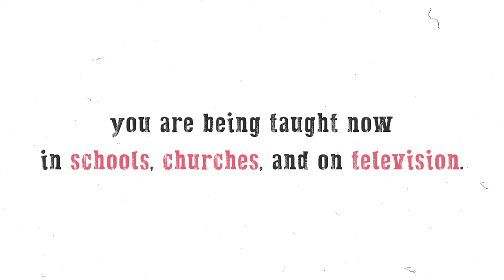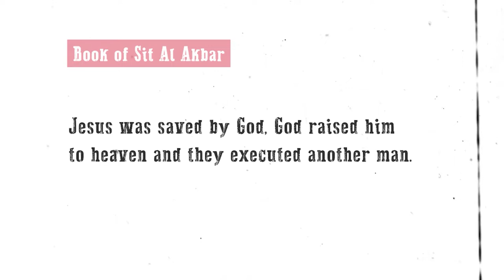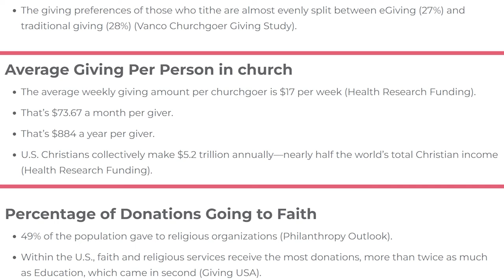The Origins of the Trinity | Deen Academy